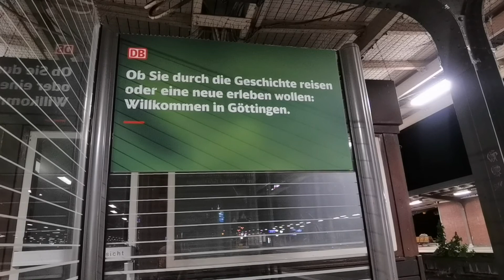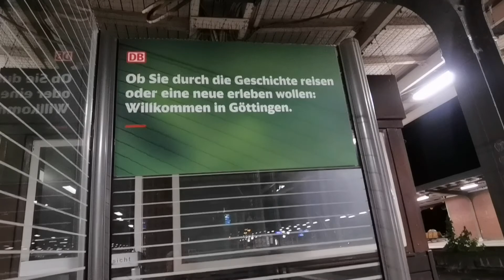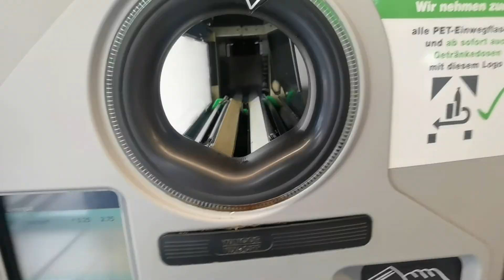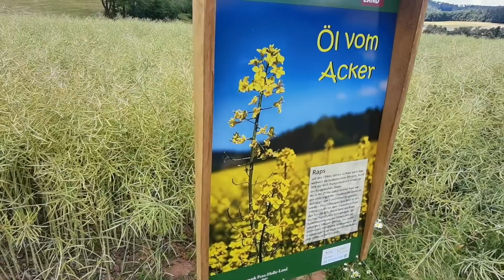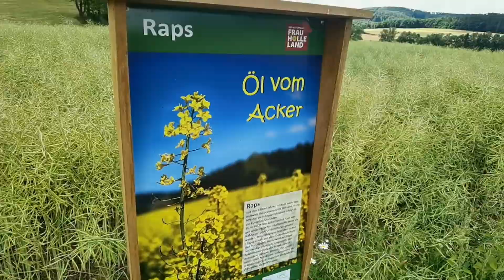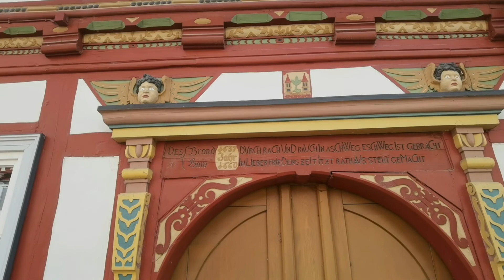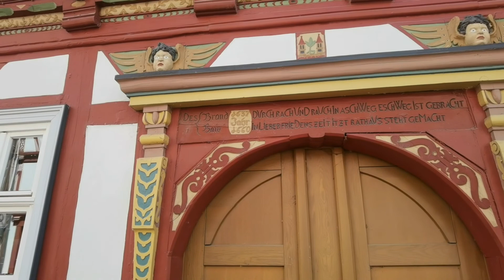another weekly vlog turned bi-weekly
The new work shedule makes regular downloads harder